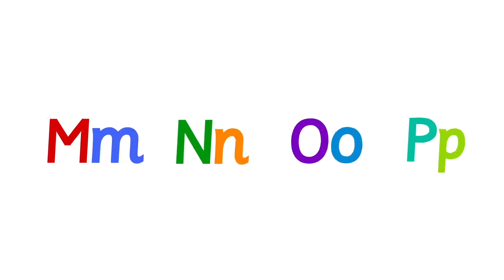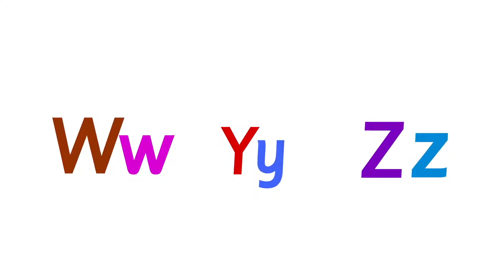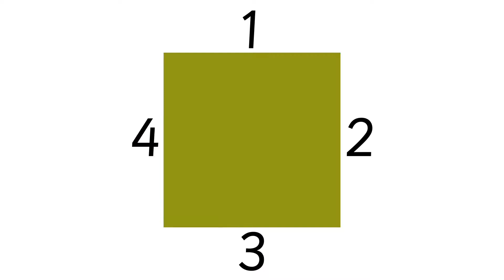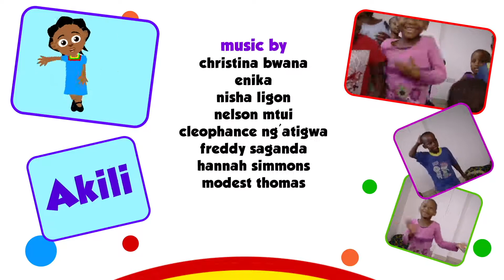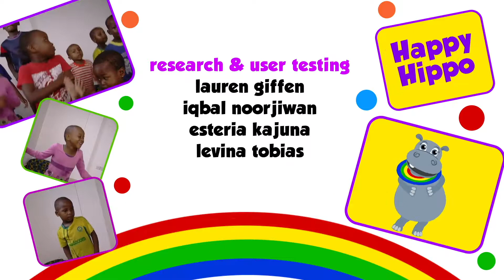Gawo 11: Akili ndi galimoto yowuluka | Gawo la Nkhani ya Akili and Me | Makatuni othandiza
Ndi zokondweretsa kwa ana zaka 3 mpaka 6 kuonera Akili pamaulendo ake aku Lala Land. Iwo aphunzira manambala, maonekedwe a zinthu, zilembo, kujambula, mau a m'chingerezi ndi zina zambiri!

Ma pologalamu apamwamba a ana okonzedwa ku Afrika kupitanso kwa achi Afrika.

Akili and ME ali pa TV! Wonera pa

Akili and Me ndi pologalamu yokonzedwa ndi Ubongo, kampani ya ku Tanzania yomwe cholinga chake ndi kuthandiza ana kuphunzira ndi kukonda maphunziro!

Ndi chithandizo cha Human Development Innovation Fund, funded by UKAid, Grand Challenges Canada: Saving Brains